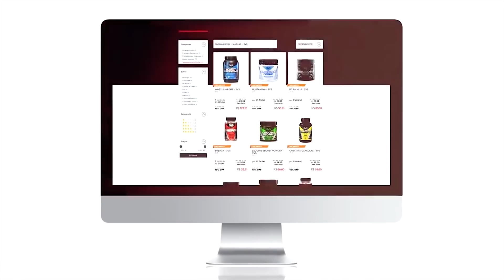ANALIZANDO SHAPE | MAIZENA VS MAXUEL | A EVOLUÇÃO DE CADA UM aCasa 03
Respeita! O Time mais pesado do YouTube chegou!
Dando sequência ao nosso planejamento, no vídeo de hoje vamos analisar o shape do Maizena e, de quebra, vamos dar uma olhada no shape do Maxuel também.
E aí, quem coloca o shape mais rápido? Quem tem mais condições de subir nos palcos?
Os coachs do canal - Toguro e Vilão - vão dar a resposta!